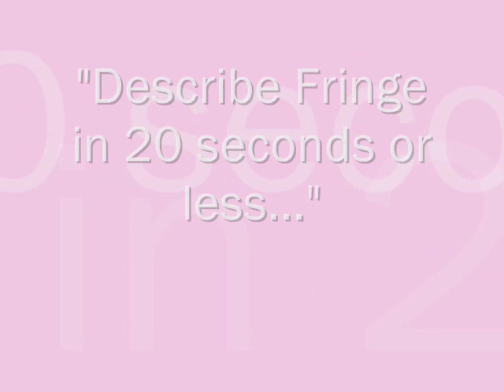Interview with Roberto Orci of Fringe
interviewed Roberto Orci, executive producer of Fringe, at Comic Con.